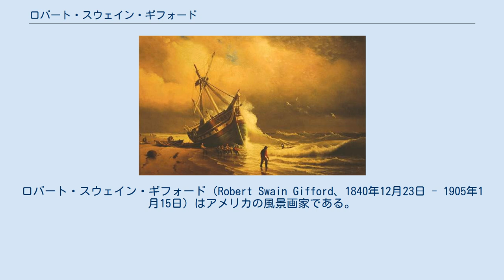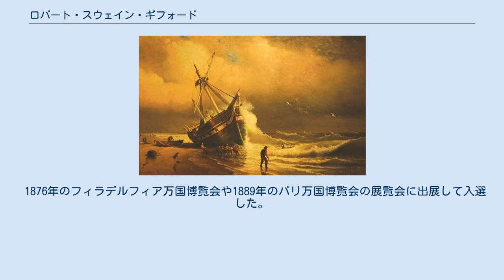ロバート・スウェイン・ギフォード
ロバート・スウェイン・ギフォード（Robert Swain Gifford、1840年12月23日 - 1905年1月15日）はアメリカの風景画家である。
フランスのバルビゾン派の影響を受けていたとされる。
 マサチューセッツ州のバーンスタブル郡 のエリザベス諸島のノーネームセット島に生まれた。
2歳の時、家族は対岸のニューベッドフォードに移り、ニューベッドフォードで教育を受けた。
10代の時、オランダの海洋画家、ヴァン・ビースト（Albertus Van Beest）がニューベッドフォードを訪れ、ヴァン・ビーストと船の絵を描いた。
 1864年にボストンにスタジオを開き、2年後ニューヨークに移った。
1867年にナショナル・アカデミー・オブ・デザインの准会員に選ばれ、1878年に正会員に選ばれた。
オレゴン州やカリフォルニアに旅し、風景画を描いた。
その後、イギリス、フランス、イタリア、スペインやモロッコ、エジプトも旅した。
旅先でルイス・カムフォート・ティファニーといったアメリカの画家と合流し、これらの場所を描いた。
 ニュー・イングランドの風景を主に描き、ニューハンプシャー州のホワイト山地を描いた「ホワイト・マウンテン派」(White Mountain art) や「ハドソン・リバー派」の画家たちとこの時代のアメリカを代表する風景画家の一人となった。
 1876年のフィラデルフィア万国博覧会や1889年のパリ万国博覧会の展覧会に出展して入選した。
1899年に鉄道王エドワード・ヘンリー・ハリマンの資金で行われたアラスカ探検に参加した1人である。
1905年にニューヨークで没した。
 ギフォードの作品はサンフランシスコ美術館、ニューヨーク、メトロポリタン美術館、スミソニアン・アメリカ美術館などに収蔵されている。